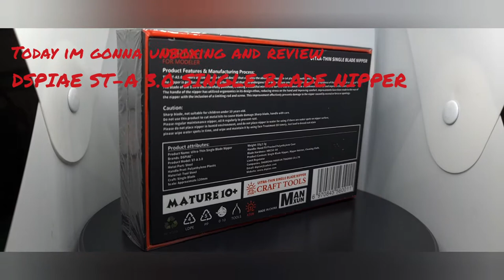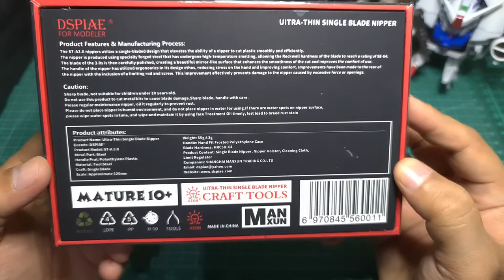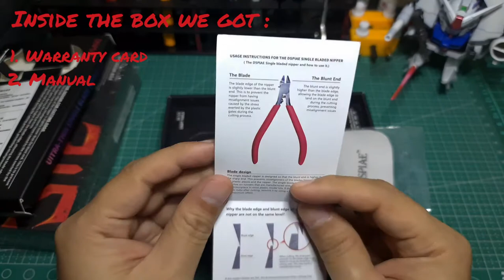Unboxing & Review DSPIAE ST-A 3.0 Single Blade Nipper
Any suggestion please comment bellow

thanks